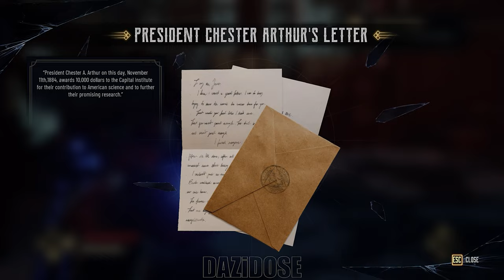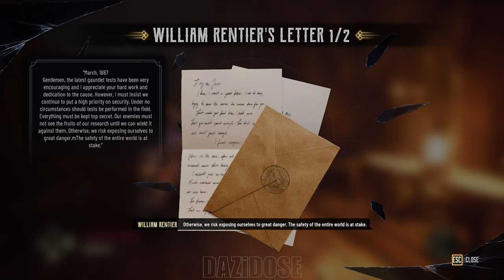Evil West Gameplay Walkthrough Part 5 - [4K 60FPS PC] - No Commentary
Evil West Walkthrough Part 5 and until the last part will include the full Evil West on PC. Evil West Gameplay is recorded in 4K 60FPS on PC and will include the full game, all endings and all boss fights.

Evil West is a third-person shooter. In the game, the player assumes control of Jesse Rentier, a vampire hunter. Jesse is equipped with powerful firearms including a six-shot pistol, a rifle and a flamethrower, and melee weapons including a gauntlet that can accumulate electrical energy and an axe. Enemies can be stunned and staggered following a melee attack, allowing players to execute them using a special finisher move. Players can also use the environment to their advantage. For instance, they can kick enemies into a spike trap, or shoot explosive barrels. Players will occasionally encounter boss characters, which are powerful enemies with unique attack patterns. As the player progresses in the game, they will level up and gain new skills and abilities. The campaign can be played cooperatively with another player.